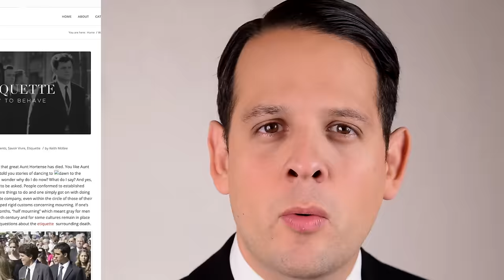Funeral Etiquette Guide - How To Behave, Dress Code + DO's & DON'Ts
Learn the basics about funeral etiquette, how to behave, what to wear, and what not to do at funeral and memorial services.

When you learn about the death of a loved one or an acquaintance, it's important to reach out to the intermediate family and express your condolences. The best way to do this is through a letter of condolence. No, this is not a Facebook message, this is a handwritten letter that is dropped in a mailbox. The core point of this is that you have a sincere, honest message that lets them know that you think about them and that you're sorry for them.

Historically, people also sent flowers because it helps to mask the odor of death and the not so perfect embalming process. Today, people send flowers because it's a sign of respect, sometimes though, people find it's a waste of money if they have too many flowers and in that case, what's always appropriate is to have a donation for the deceased favorite charity.

Sometimes, they have little cards at the visitation or at the funeral service where you can donate the money. It's really important to never send flowers if the deceased is Jewish and if you want to learn more about Jewish traditions, Buddhist traditions, Orthodox traditions or Muslim traditions, please check out our in depth guide about funeral etiquette on our website.

The next step is the funeral or memorial service, it's always a funeral service if there's a body and a coffin. If that's not present, it's called memorial service. This can also be the case if the body was cremated, we talk about memorial service, not a funeral service. The traditional funeral service is slowly but surely becoming extinct and it's often substituted with a celebration of the person's life and it always depends on what the deceased would have wanted or what he wished for. This event is not about you, attend the service, converse, talk to the family and leave.

At the service, you want to be respectful at all times. It's a tradition at a funeral to have a eulogy which is a heartfelt tribute to the deceased. If you're asked to give a eulogy, you should think about how to talk about the person in a complimentary and dignified way. This is about showing your last respect to a person, maybe shared memories or things that made him a great person.

Now one of  the components of respect, especially at a funeral is dress code. Never wear jeans or a golf shirt, like slacks, shorts or anything of that kind for a funeral. It's simply disrespectful towards the deceased.

If the death occurred in your family, it is important to acknowledge the heartfelt sympathies in the cards you got. You want to tell people that you are thankful that they thought of you and again, it is best to express with a thank you card. A funeral is a very sad event and it is important to support the family, that you are subdued, you understand it's not about you but about the family and the ones who are left behind and so you have to do your best to support them and to show your respect and dignity.